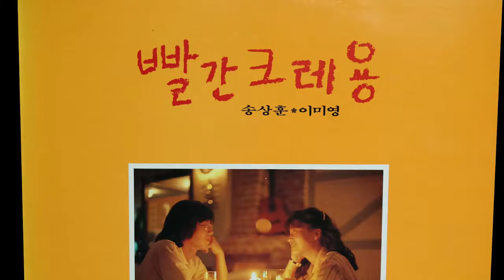[모노+모노 뮤직] 촛불 밝힌 밤에 - 빨간 크레용 (1988) LP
송상훈, 이미영이 함께한 "빨간 크레용"이 1988년에 발표한 앨범중
앞면의 첫번째 수록곡입니다.